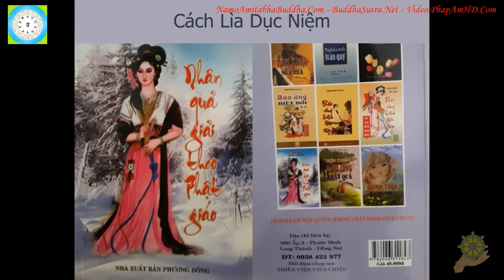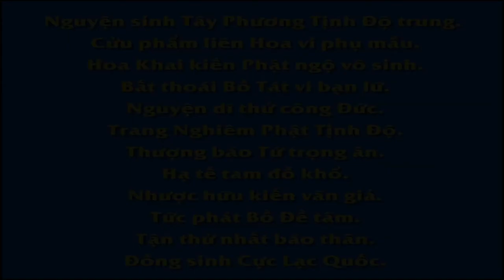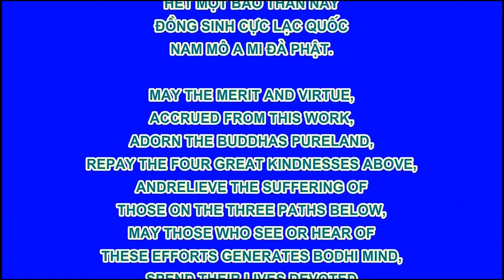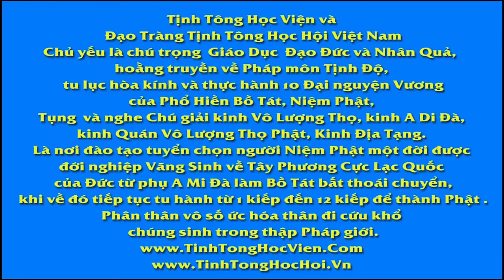05 Cách Lìa Dục Niệm Nhân Quả Giải Theo Phật Giáo Hạnh Đoan